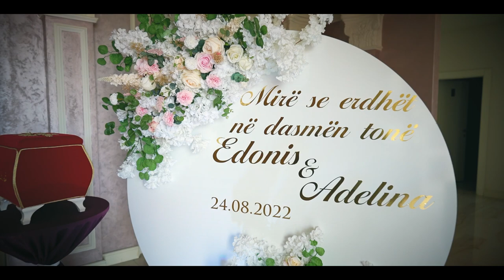Dasma Shqiptare 2022 Martesa Edonis & Adelina (Foto Kabashi)